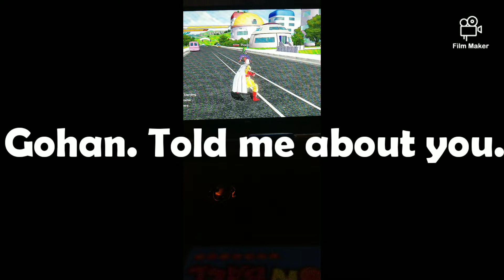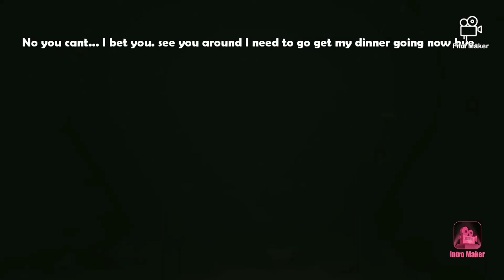Dragon ball Xeno. Episode 2. Battle of Rivals.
This is a fan made just for fun thing I'm doing.